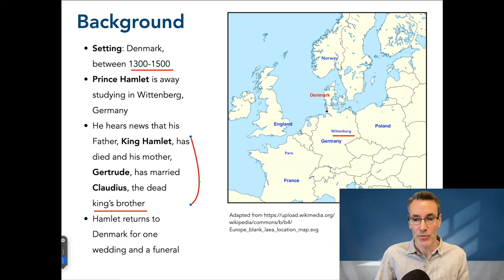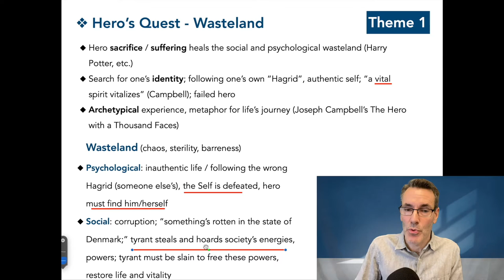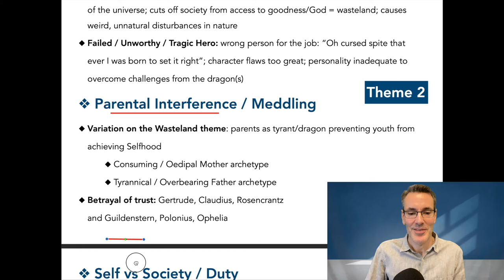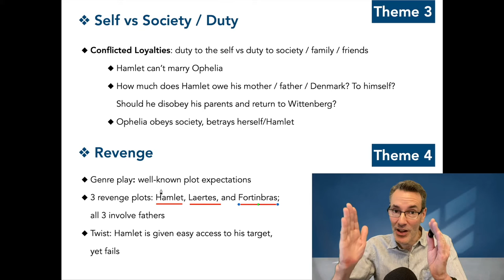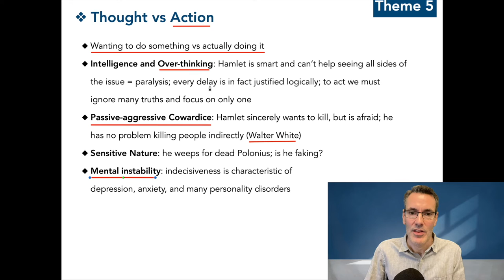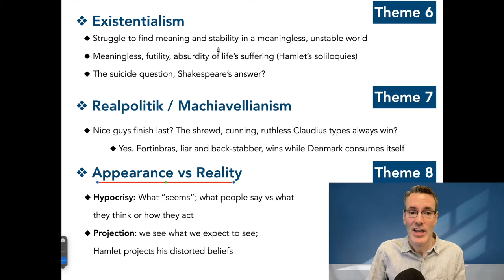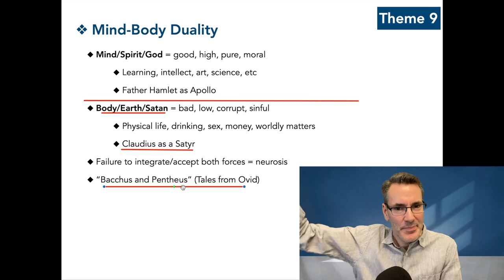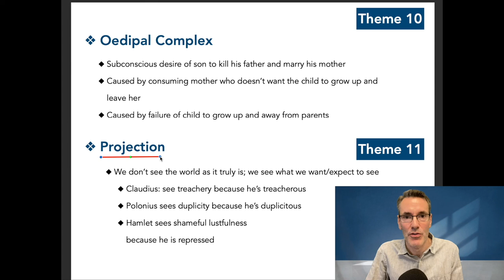Hamlet: Theme Analysis (condensed)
3) YouTube Super Thanks: click the heart below the video

In this video, I provide an analysis of several of the play's most important themes.

See the complete THEME PLAYLIST for more detailed analysis, complete with QUOTES to use as evidence

Hamlet Themes discussed in this Video:

- The Hero's Quest/Journey and the Wasteland  00:00
- The Great Chain of Being  06:29
- Parental Interference  09:03
- Self vs Society / Duty  12:33
- Revenge 15:16
- Thought vs Action  19:05
- Existentialism  26:01
- Realpolitik / Machiavellianism  28:17
- Appearance vs Reality  30:41
- Mind-Body Duality  32:08
- Oedipal Complex  37:05
- Projection  40:08